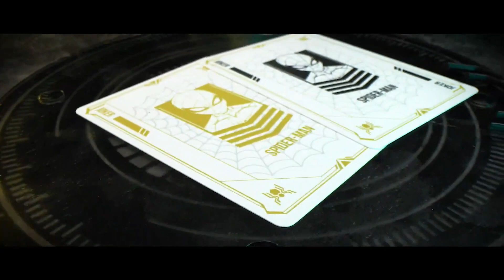Spider-Man: Black & Gold Playing Cards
Provate il brivido del ragnoverso con le carte da gioco Spider-Man Black & Gold.

Preparatevi ad entrare nell'affascinante mondo di Peter Parker, alias Spider-Man, con le carte da gioco Spider-Man Black & Gold. L'esclusivo mazzo di carte è ispirato all'abito nero e oro di Spider-Man, caratterizzato da un circuito nero e oro ed è attivato da poteri mistici, che sono magnificamente catturati nel mazzo di carte.

💥Innovativo design dell'astuccio con luci a LED.

Il mazzo di carte è dotato di un innovativo design dell'astuccio che cattura l'essenza dell'abito Black & Gold di Spider-Man. L'astuccio presenta anche un esclusivo sistema di apertura e chiusura che attiva le luci a LED della tuta. Le luci a LED cambiano colore dal blu all'oro, attivando i "poteri mistici" del seme, che sicuramente terranno voi e i vostri amici impegnati in un gioco di carte ad alto rischio per ore e ore.

💥Etichetta ologramma con licenza ufficiale e anticontraffazione

Prodotto di alta qualità con licenza ufficiale Disney. Le carte da gioco Spider-Man Black & Gold sono dotate di un'etichetta con ologramma anticontraffazione che garantisce l'autenticità, dandovi la tranquillità di acquistare un prodotto originale. Le carte sono realizzate con lamine a caldo nere e dorate finemente personalizzate, che si aggiungono al fascino estetico complessivo del mazzo.

💥Finitura Legendary e qualità da casinò

Le carte da gioco Spider-Man Black & Gold sono stampate dalla Taiwan Playing Card Company, nota per la finitura Legendary e i prodotti di qualità da casinò. Il mazzo di carte è fatto per i professionisti e supererà le vostra aspettative con la sua durata e affidabilità. Le luci a LED durano più di 100.000 secondi e il sistema di sostituzione delle batterie è completamente aggiornato, facilitando la sostituzione delle batterie quando necessario. Le batterie sono incluse con il mazzo, quindi potete iniziare a giocare subito.

• Carte da gioco professionali di qualità da casinò per maghi, cardists e collezionisti.

• La classica texture delle carte da gioco che tutti conosciamo e amiamo.

• Realizzato con materiali cartacei sostenibili e rispettosi dell'ambiente.

• Stampato dalla Taiwan Playing Card Company con il cartoncino Legendary.

Caratteristiche principali:
• Astuccio unico nel suo genere con tuta integrata di Spider-Man.

• Innovativo sistema di apertura/chiusura che attiva il LED della tuta.

• Licenza ufficiale Disney con etichetta ologramma anticontraffazione.

• Con Hot Foil NERO E ORO finemente personalizzati.

• Il centro della luce LED cambia colore da blu a oro attivando i "poteri mistici" della tuta.

• Le luci a LED durano più di 100.000 secondi. Con un sistema di sostituzione della batteria facile e completamente aggiornato. Batterie incluse.